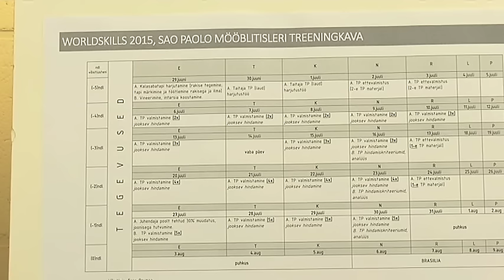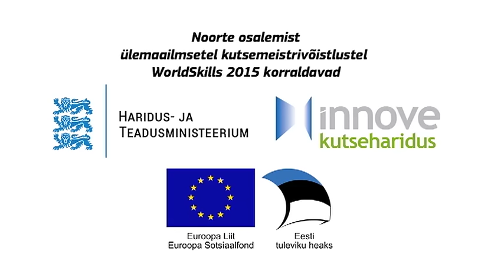WorldSkills 2015: tisleri eriala võistleja Ergo Orumaa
11.-16. augustini toimuvad Brasiilias Sao Paulos ülemaailmsed kutsemeistrivõistlused WorldSkills 2015, kus ligi 50 riigist panevad oma oskused proovile 1200 kutseõppurit. Nende seas on ka üheksa vaprat Eesti noort, kes võtavad mõõtu mehhatroonikas, restoraniteeninduses, maastikuehituses, plaatimises, veebidisainis, IT-s ja tisleritöös. Noorte osalemist rahvusvahelistel võistlustel koordineerivad Sihtasutus Innove ning Haridus-ja Teadusministeerium.